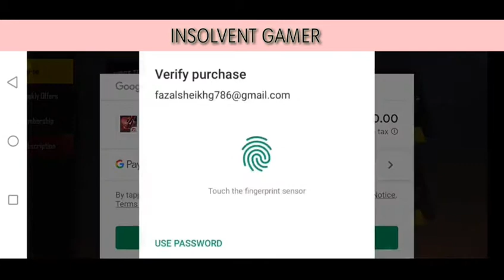FREE FIRE RAMPAGE TOP UP EVENT|HOW TO GET UMP SKIN ?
Hi FRENDS
THIS IS MY NEW CHANNEL
I MAKE GAMING VIDEOS

FREE FIRE PRO TRICK
HOW TO HACK FREE FIRE
HOW TO HACK DIAMOND
HOW TO TAKE ALOCK FRE
HOW TO BE A AWM KING
HOW TO PLAY FAST
HOW TO PLAY LIKE HACKER
HOW TO BOOYAH ALL macth

Use Refer Code: JIT953D0

📝 Note: Es Gameplay me Noob or Pro Do no Ko mara gaya he agar aapko noob se dikkat he to aap video leave karke ja sakte he, ae video entertainment ke liye banaya gaya he es me ham apni proness or noobness nhi dikha rahe he or ae sab mene hindi me likha he taki aap samaj sake or ha es gameplay ko emulator me khela gaya he, Ae sab read karne ke bad bhi aapko koy dikkat he to sorry or ae koy attitude me aake nahi likha he mene.